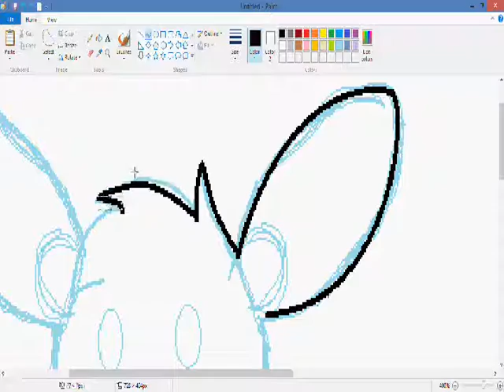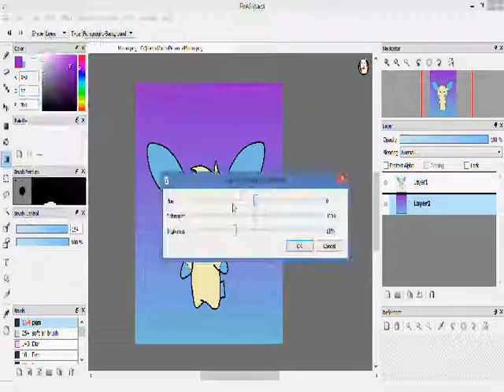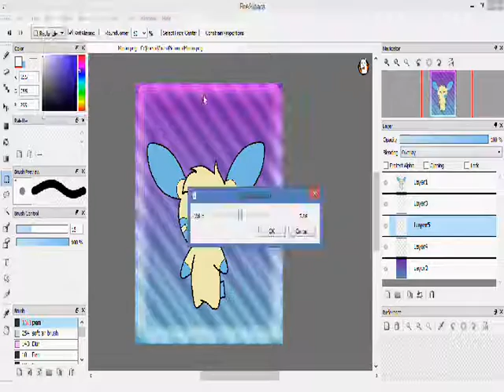[SPEEDPAINT] Minun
Not my best drawing.